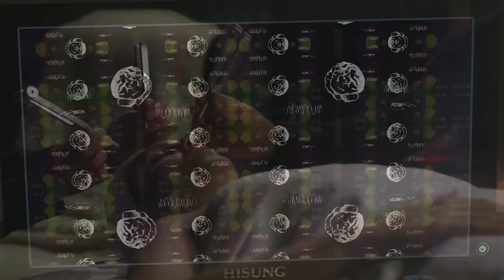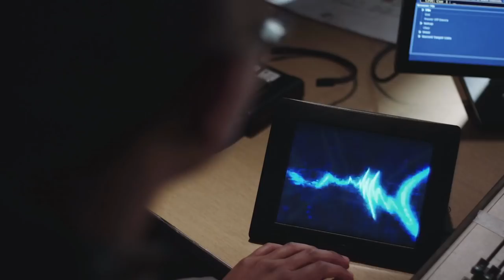DANGER DIVA Official Trailer (2018)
DANGER DIVA Official Trailer Movie in VOD soon.